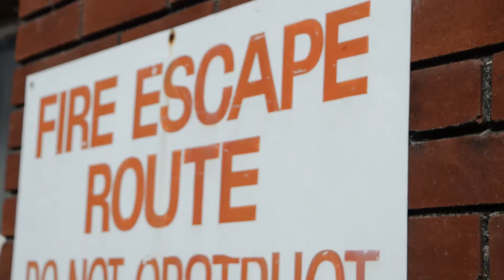IN THE HEIGHTS TEASER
From creator Lin Manuel Miranda "In the Heights" is coming to the Dolman Theatre Newport May 2018